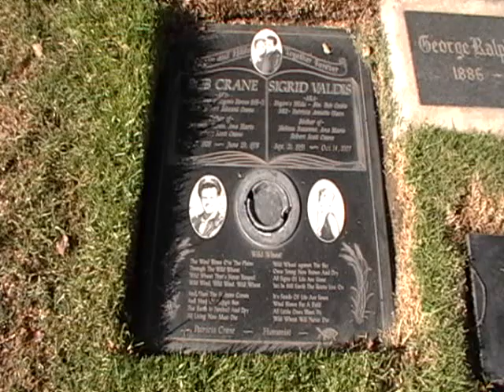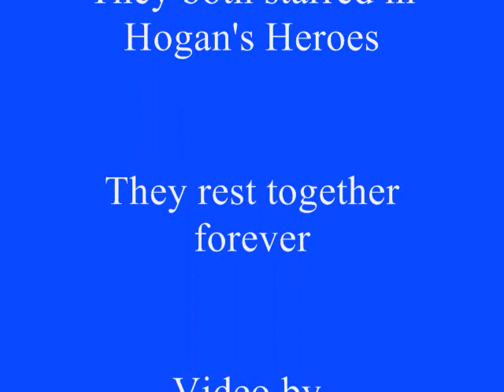Grave of Bob Crane (Hogan's Heroes)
The grave of Bob Crane who played Colonel Hogan on Hogan's Heroes.